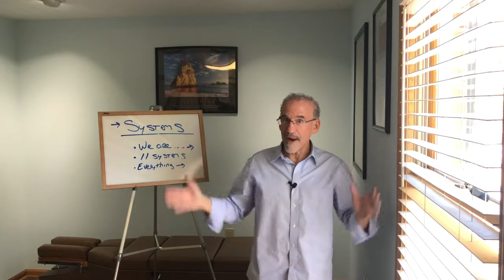The Chiropractic Minute(s): 45 Systems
system .. your body is composed of systems that work together to help you not only survive but thrive. When you make a change to one part every system is affected to some degree. We can use this to our advantage!